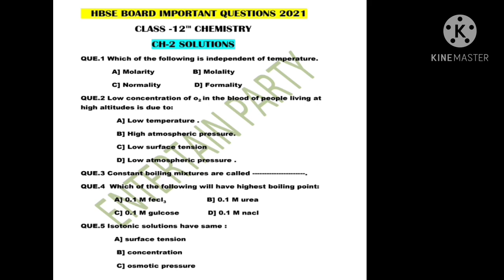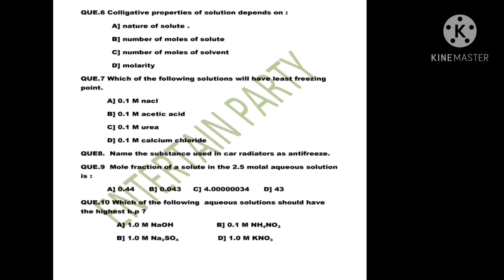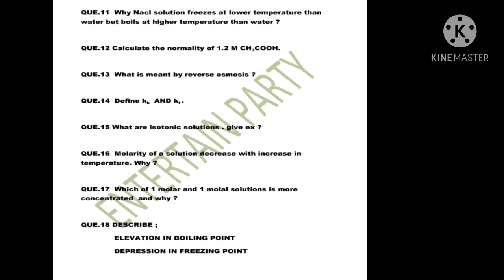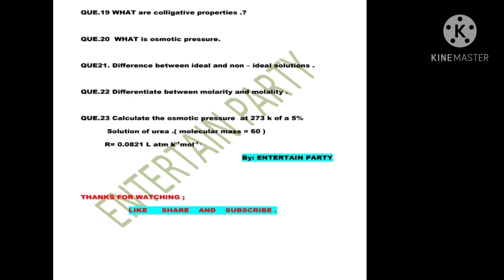HBSE board class 12th chemistry important Questions for 2021. class 12th chemistry. hbse 2021 exams.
Haryana board class 12th important questions of chemistry.

HBSE board class 12th important Questions for exams 2021.

hbse important questions class 12th.

Haryana board class 12th chemistry.

chemistry class 12th chapter 2 solution.

solutions.

chemistry.

Haryana board important questions for board exams 2021.

hbse.